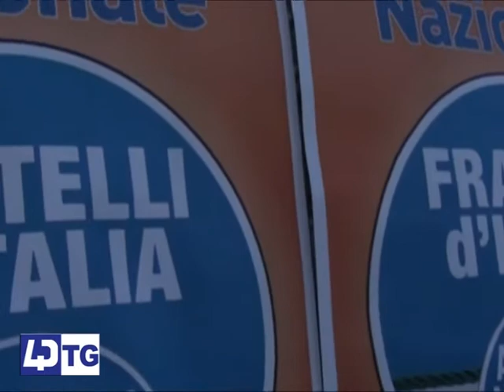AREA FLEGREA, EUROPEE 2014